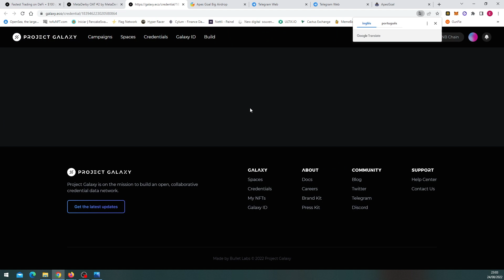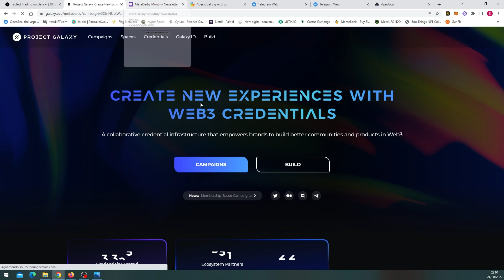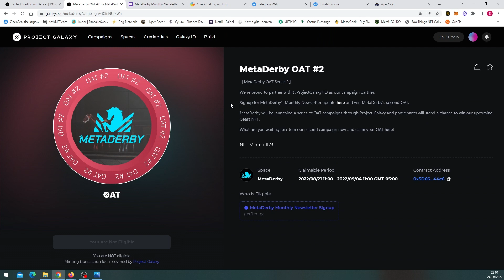METADERBY NFT - CLAME 01 NFT DIRETO PARA SUA CARTEIRA [PROJETO GALAXY] - TOTALMENTE GRÁTIS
📢 MetaDerby OAT #2:
FINALIZAÇÃO DO AIRDROP: 04 de setembro de 2022

▬▬▬▬▬ஜ۩۞۩ஜ    COMPRE CRYPTO POR PIX   ஜ۩۞۩ஜ▬▬▬▬